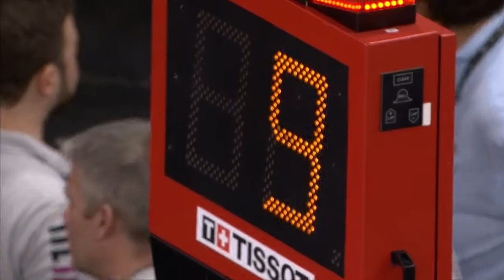Men's Team Sprint Finals - 2020 UCI Track Cycling World Championships